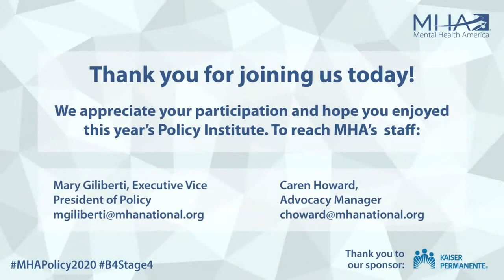2020 Policy Institute- Final Q&A Closing Remarks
Speakers:
Sam Brinton, Vice President of Advocacy and Government Affairs, Trevor Project
Dr. Patrice Harris, American Medical Association, Immediate-Past President
Amy Malloy, MHA in New York State, Project Director
Arriana Gross, Student & Sandy Hook SAVE National Youth Advisory Board Member
Dr. Yavar Moghimi, Amerihealth Caritas DC, Chief Psychiatric Medical Officer

Moderator:
Caren Howard, Mental Health America, Advocacy Manager

MHA's 2020 Policy Institute was made possible through the support of Kaiser Permanente.